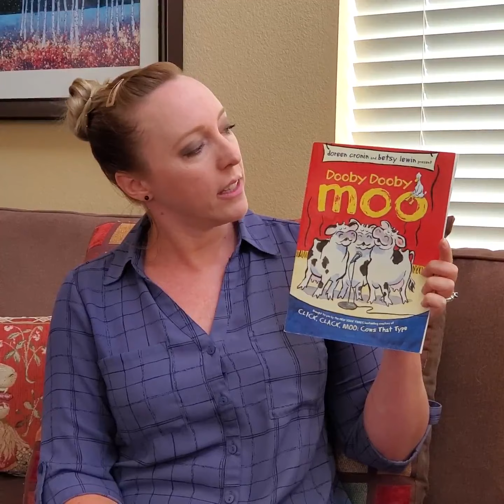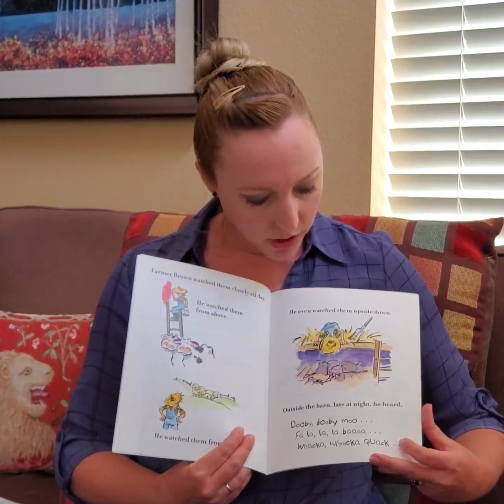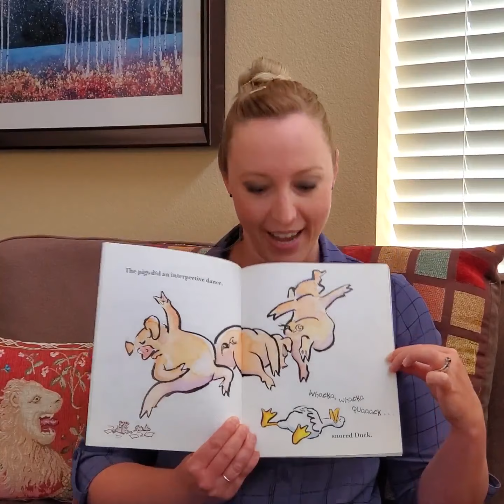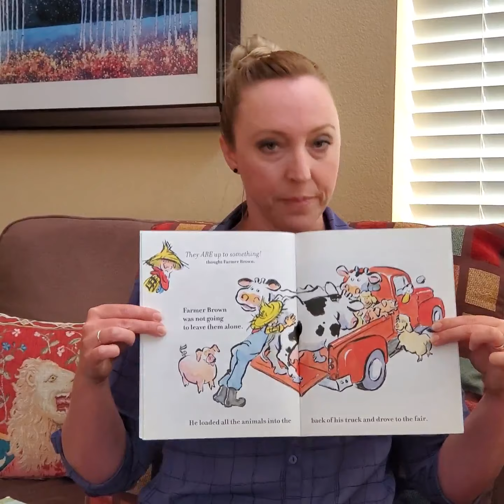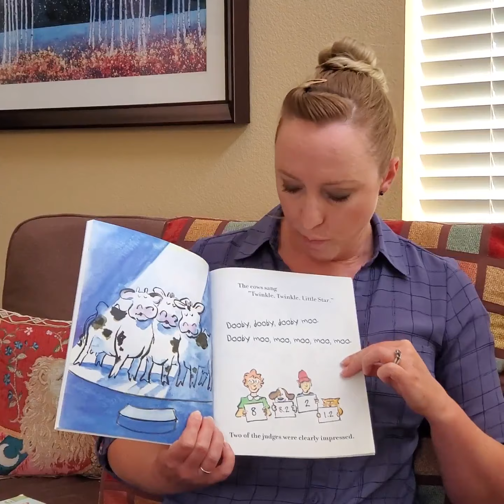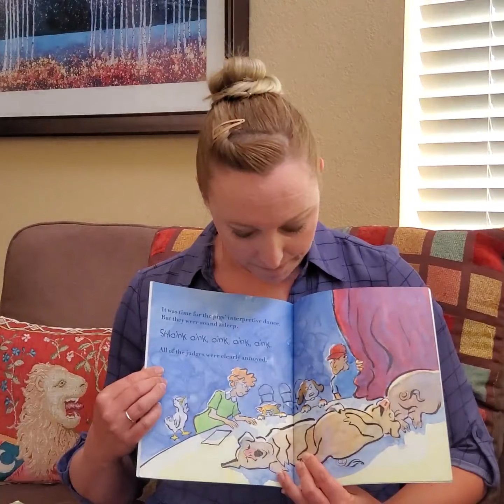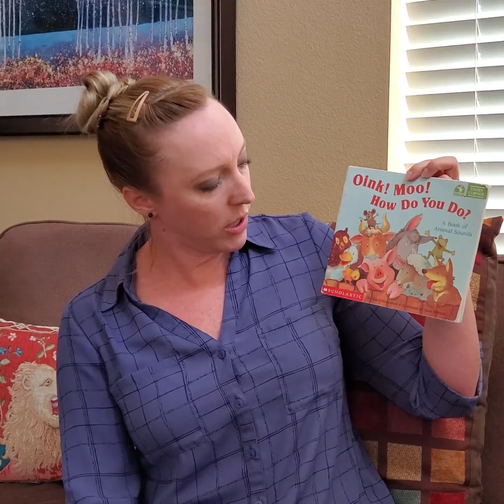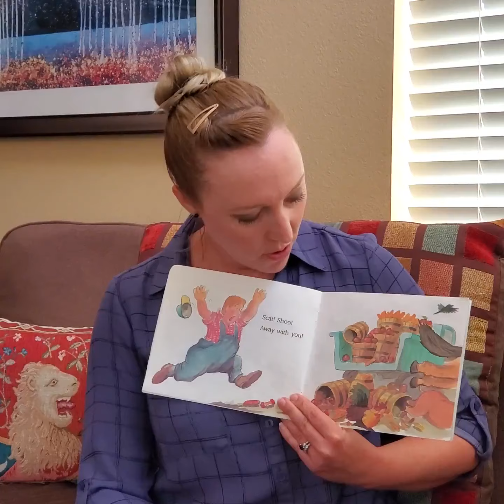Big Ideas for Little Learners: Miss Minnie reads "Dooby Dooby Moo" and "Oink! Moo! How Do You Do?"